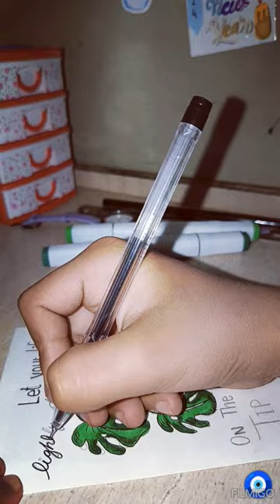unique things to try!!!!!!